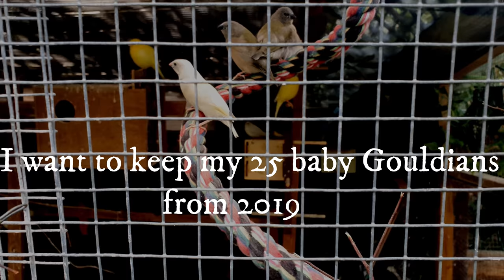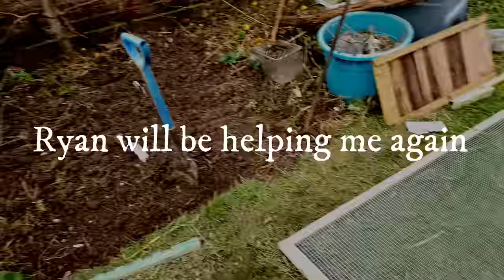We Build a New Aviary! 2020 Season Start!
Take a look at all our new birds and new aviary!